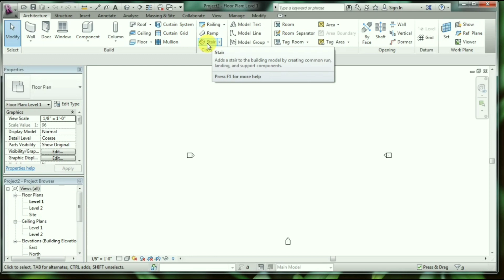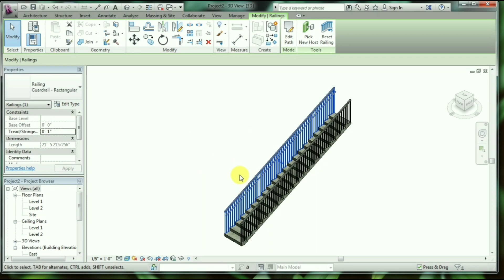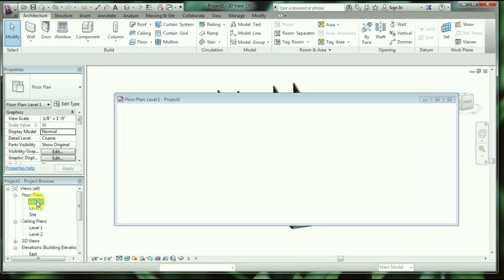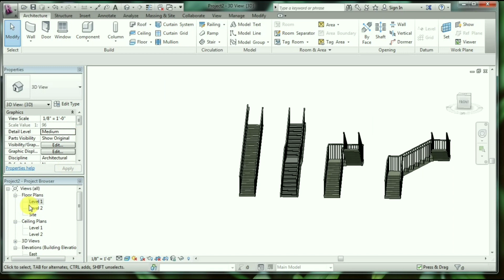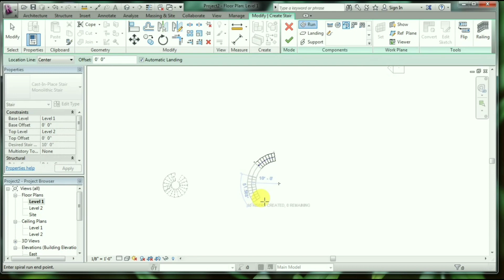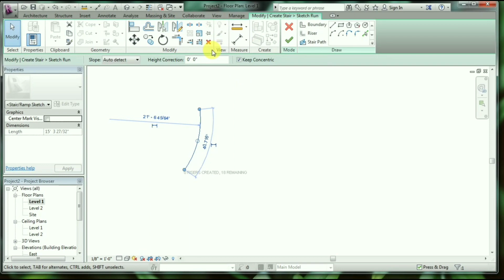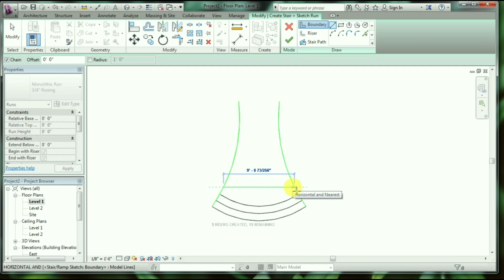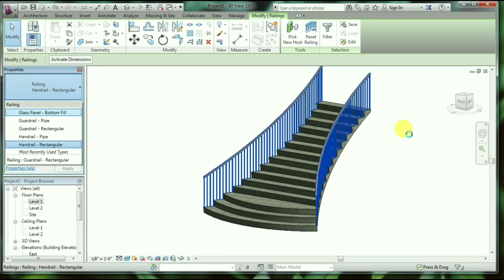Revit Architecture|How to make different types of staircase|Class 4in Tamil|by Nijithkumar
Hi guys

In this video how to create different types of staircases, and ornamental staircase.